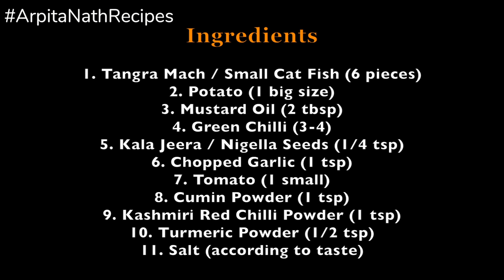ট্যাংরা মাছের ঝাল || Tangra Macher Jhal || Spicy Bengali Fish Curry || Arpita Nath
ট্যাংরা মাছের ঝাল . Tangra Macher Jhal . Spicy and Delicious Authentic Bengali Fish Curry.

Arpita